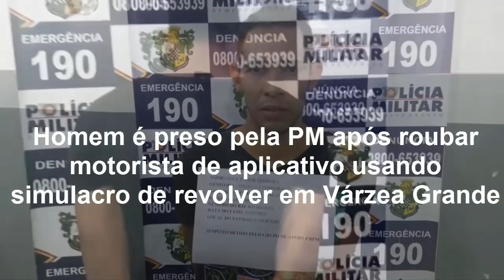Homem é preso após roubar motorista de aplicativo usando simulacro em Várzea Grande